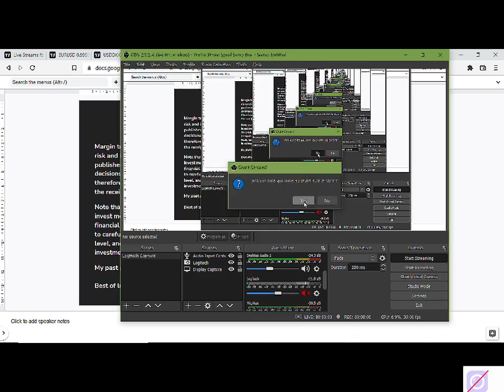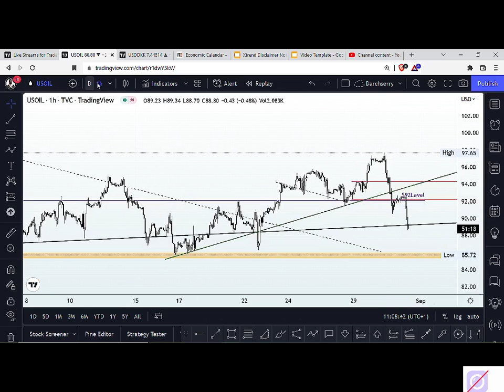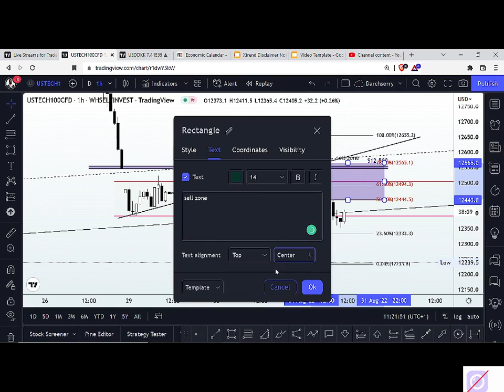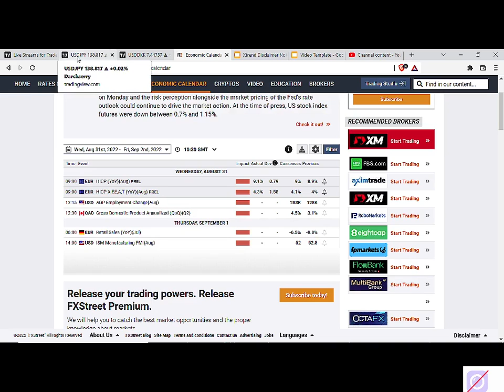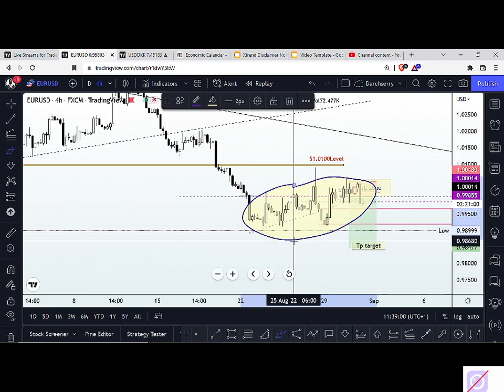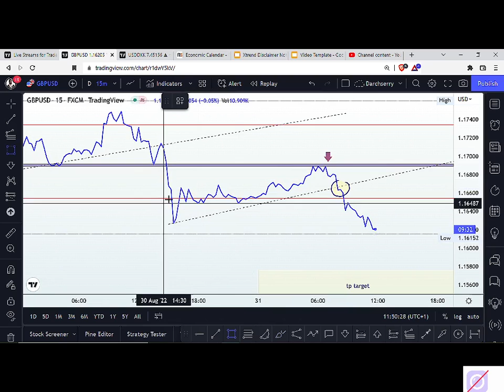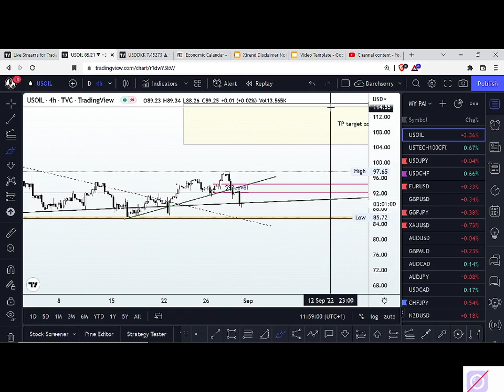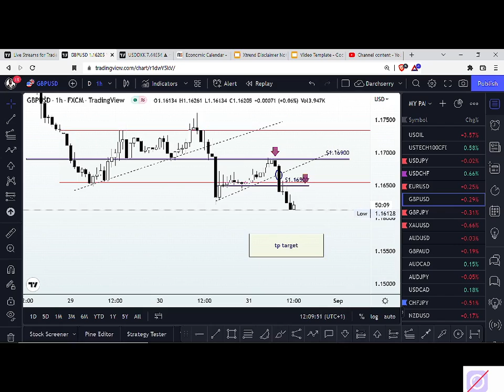Live Studio session Replay | 31st August 2022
For easy navigation, find below the time stamps breakdown of the charts we analyzed today (click on the timestamp to choose your pair):